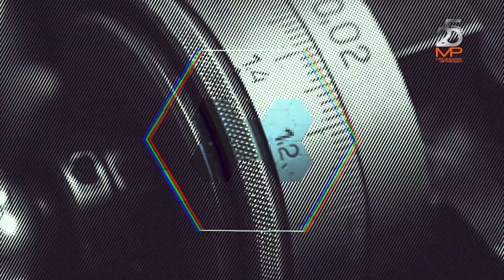✅ Mecanizados de Precisión _ Cliente Satisfecho "Empresa Bonlac"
Cliente Satisfecho, son cápsulas de videos informativos en donde el cliente expresa abiertamente su gratitud y satisfacción por el producto/servicio prestado. A través de su testimonio genuino, se destacan los beneficios y el valor que se le ha brindado a su empresa o negocio. El testimonio del cliente es un testimonio poderoso y auténtico producido con excelente calidad y genera resultados positivos para todos nuestros clientes.

VisualArte Producciones  es un equipo profesional con más de 25 años de experiencia en el apasionante mundo de la comunicación audiovisual.

Nos especializamos en el desarrollo de productos innovadores y efectivos para el área corporativa, publicitaria e institucional.

Nuestra misión es demostrar la fortaleza de su organización mediante propuestas creativas y adaptadas a sus necesidades específicas. Nos esforzamos por brindar soluciones únicas y personalizadas, enfocadas en la excelencia y la calidad en cada etapa del proyecto.